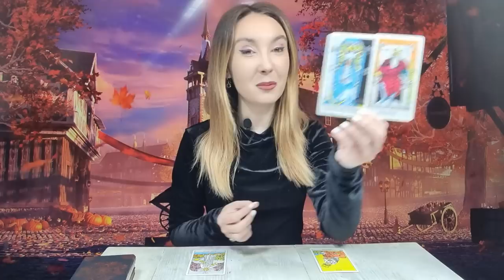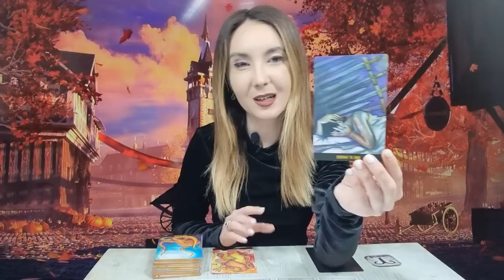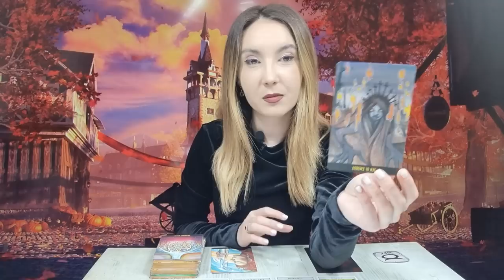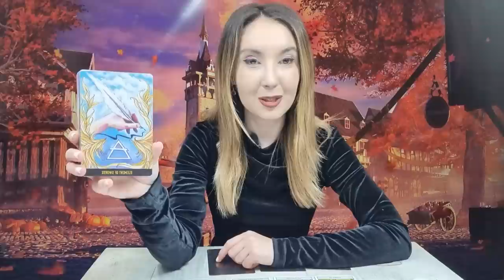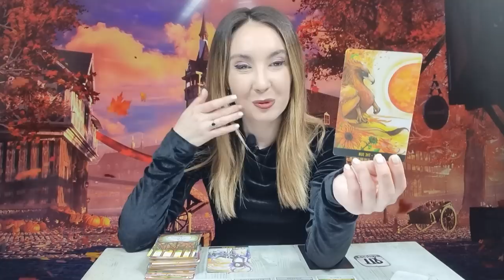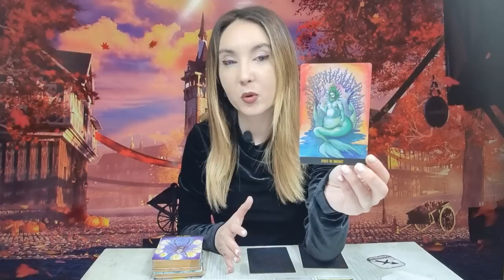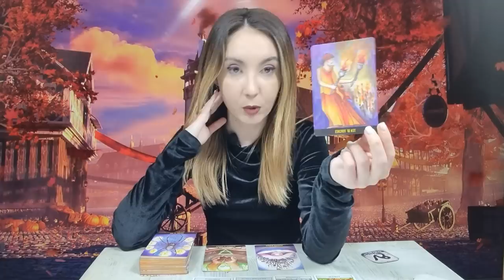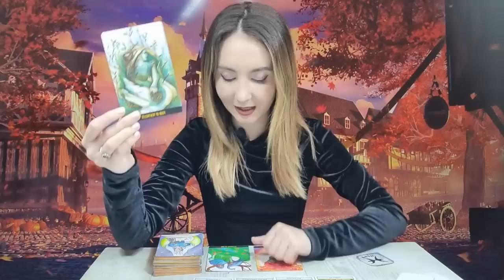𝗝𝗢𝗜 🔮 𝟮𝟰 𝗡𝗢𝗜𝗘𝗠𝗕𝗥𝗜𝗘 🍀 𝗧𝗔𝗥𝗢𝗧 𝗛𝗢𝗥𝗢𝗦𝗖𝗢𝗣 𝗭𝗜𝗟𝗡𝗜𝗖 𝗣𝗘 𝗭𝗢𝗗𝗜𝗜 ♈️♉️♊️♋️♌️♍️♎️♏️♐️♑️♒️♓️